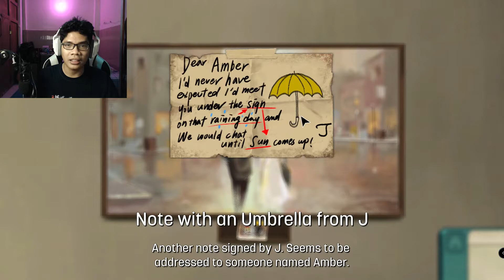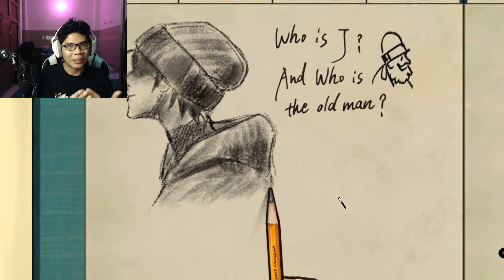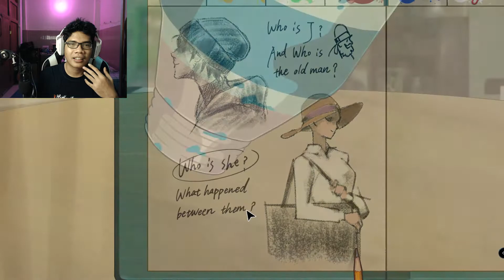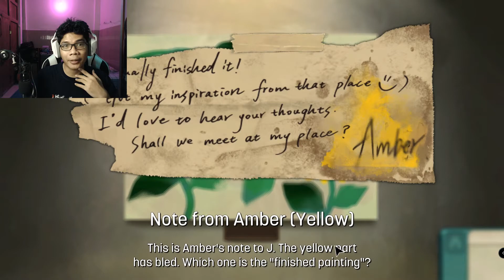Ruangan Rahasia Di Rumah Sendiri - Behind The Frame : The Finest Scenery [Part 2]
Yo gaessss!!
Sedikit demi sedikit misteri mulai muncul dan terjawab. Secara tiba2 di episode Behind The Frame kali ini, rumah kita jadi berubah, kenapa ya? Tiba2 muncul ruangan rahasia di rumah kita sendiri. Mana ruangannya tuh agak surreal creepy gimana gitu. Kaya ada yang mau dikasih tau sama rumah kita gitu, tapi apaaaa. Malah muncul hal2 yang ga bisa dijelaskan gini. Tapi ada yang aneh sama ruangan ini gaes. Dan di episode kali ini juga, feeling arah ceritanya mulai agak2 ga enak sih tapi moga2 aku salah ya gaes dan endingnya nanti tetep ga bikin kecewa.
Sejauh ini, game ini keren, ringan, cocok untuk pemain kasual dan penikmat cerita.

Instagram: @bitethefood (well, ini akun pribadi isinya kulineran wkwkwk)

SUPPORTING!